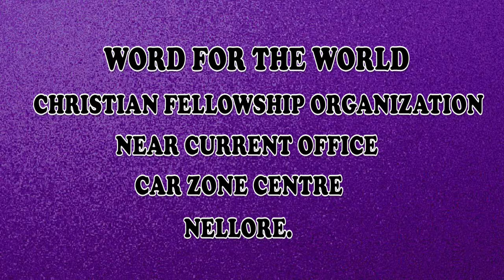BRO.HARI PAUL (18-09-18)